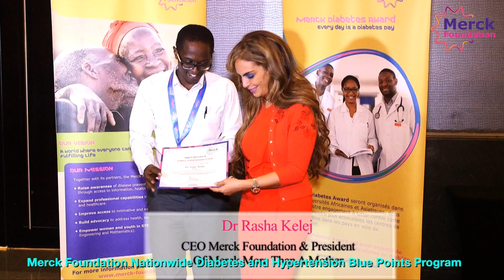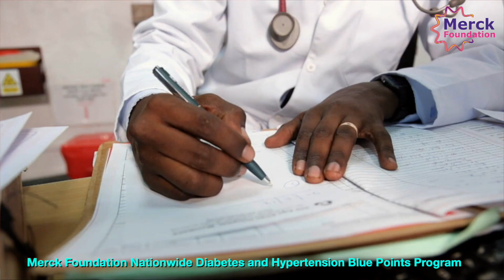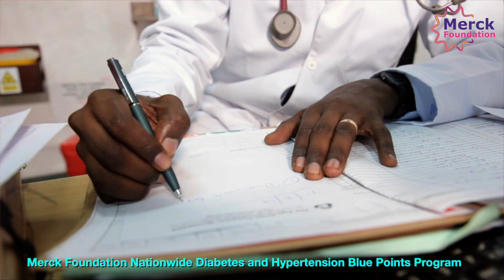Dr.Samuel Mucheru, Merck Foundation Nationwide Diabetes Blue Points Program Alumni Kenya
I am happy to share the success story of Dr. OGETO DAVIS OMBUI, Merck Foundation Nationwide Diabetes Blue Points Program Alumni Kenya (One year Postgraduate Diploma in Diabetes). I am very proud of this project, launched in 2019, which aims to help improve access to equitable and quality diabetes care in Africa, by providing a one-year Diploma and two-year Master's Degree in Diabetes, Preventative Cardiovascular Medicine and Endocrinology from UK University, to doctors from different provinces, counties or districts of respective countries, ensuring geographical coverage of the whole country.

French, Portuguese and Spanish speaking Doctors are provided with a 3-months online “Foundation Course in the Clinical Management of Diabetes” endorsed by Diabetes UK Cymru, in the respective languages.

From 43 countries, 750 Doctors have been provided by one-year Diploma, two-year Master Degree and Master course in Diabetes and Endocrinology and 115 doctors have been provided by one year Diploma and two year Master Degree of Cardiovascular Medicine from UK University. On completion of course, clinicians will be able to set up specialty clinics within public sector nationwide.

Can you imagine how many patients they would be able to help!! Each doctor can help at least 2000 families per month. Merck Foundation touches people's lives every day.

Congratulations to our Merck Foundation Alumni!”

Dr. Rasha Kelej